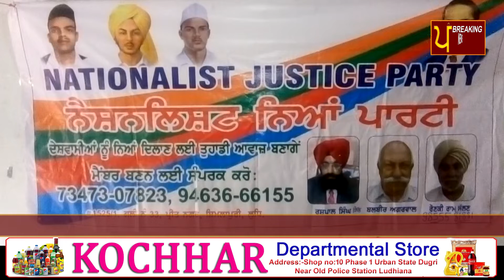Nationalist Justice Party | Breaking News Punjab